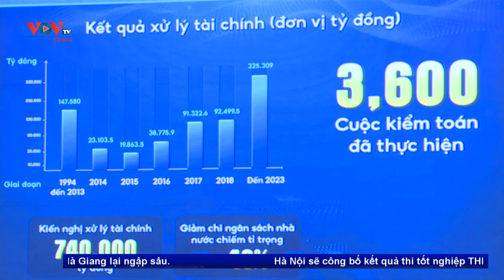Kỷ niệm 30 năm Vietnam Airlines mở đường bay thẳng Việt Nam - Hàn Quốc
Trong chuyến thăm chính thức Hàn Quốc, sáng 3/7, tại Thủ đô Seoul, Thủ tướng Phạm Minh Chính đã dự lễ kỷ niệm 30 năm Vietnam Airlines mở đường bay thẳng và chào đón hành khách thứ 15 triệu giữa Việt Nam - Hàn Quốc.